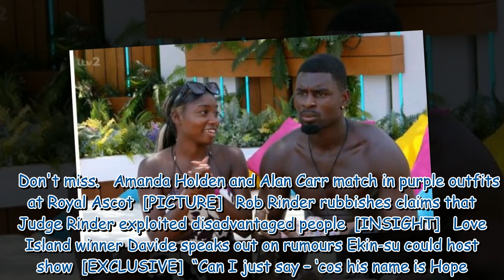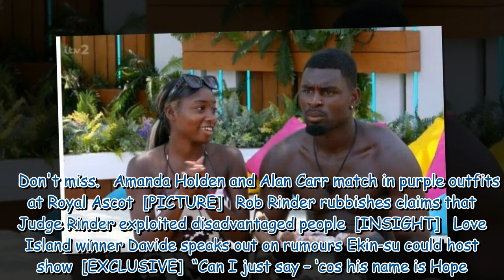Love Island’s Indiyah Polack mocked for future baby name choice